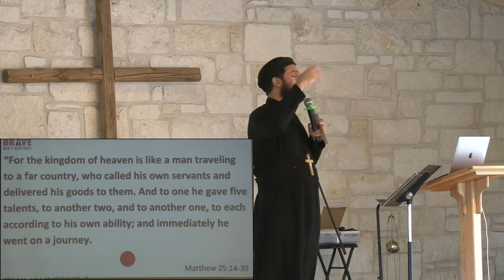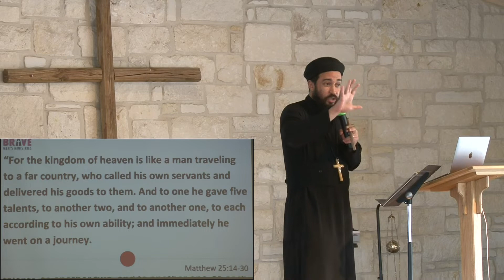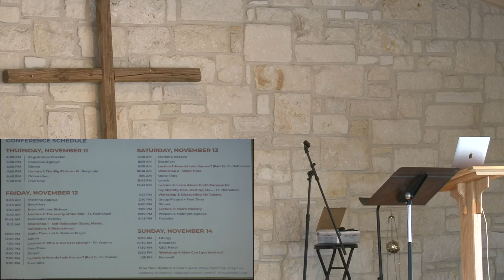God’s Purpose for me - Fr. Nathanael Guirguis | Lecture #6 | Brave Men's Ministries Conference 2021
Learn About God’s Purpose for my Identity, Role, Destiny, Etc... by Fr. Nathanael Guirguis

THE BIG PICTURE -  Brave Men's Ministries Conference 2021

November 11th - 14th, 2021 | Austin, TX

- Ever wonder what God’s plan is for humanity….His plan for men and more specifically for YOU?
- Have you thought in depth about the wounds of the devil in your life? Do you know how to heal from it and fight back?
- Ever dream of making a difference, and standing firm in light of our societal issues, with like-minded BRAVE MEN?

"WATCH, STAND IN THE FAITH, BE BRAVE, BE STRONG." - 1 CORINTHIANS 16:13

Learn more about Brave Men's Ministries